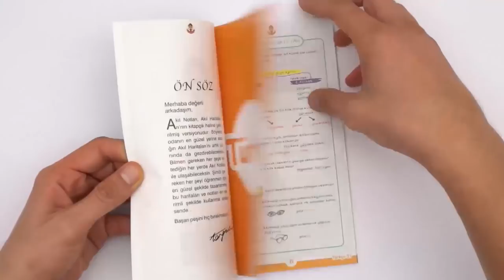5. Sınıf Akıl Notları Kutu Açılımı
5. Sınıf Akıl Notları kutu açılımı geldi! 5.1 Akıl Notları, Tonguç Akademi’nin alanında uzman öğretmen kadrosu tarafından senin için hazırlanmış ders notlarından oluşuyor. 5. Sınıf 1. dönem Türkçe, Matematik, Fen Bilgisi, Sosyal Bilgiler ve İngilizce derslerinde sana lazım olabilecek bütün bilgiler bu kitapçıkta kısa notlar halinde mevcut. Hem de yeni müfredata uygun olarak düzenlenmiş. Üstelik her an yanında taşıyabileceğin boyutta. Düşün ki artık çantanda, cebinde kısaca her an yanında olabilecek bir yardımcı senin hizmetinde! Sana düşen yalnızca takıldığın yerlerde her an yanında olan yardımcına danışmak. Hemen şimdi 5.sınıf&utm_campaign=5. Sınıf Akıl Notları Kutu Açılımı&utm_content=satis
  adresinden inceleyebilirsin. 🚀